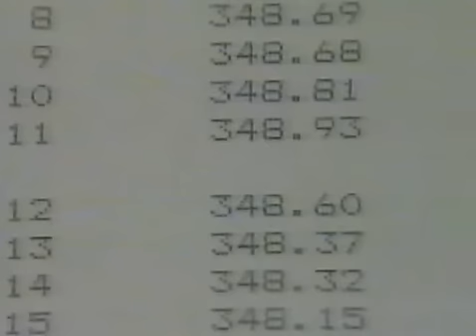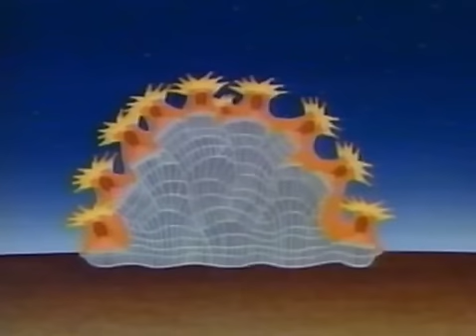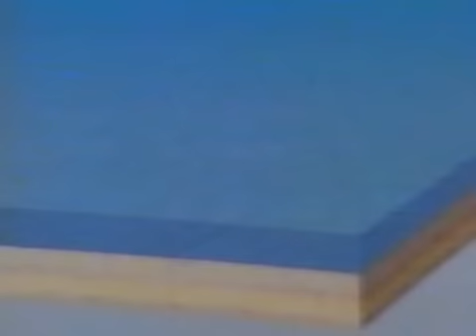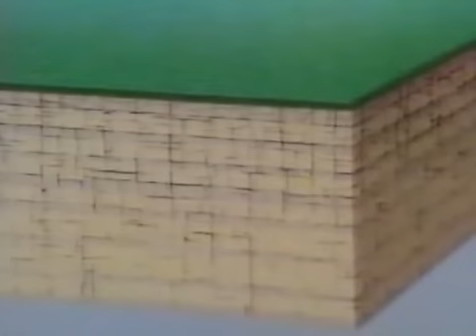Az egyetlen Föld 4. rész: A kőzetbe zárt légkör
Ebben a részben a tudósok azt kutatják, hogy légkörünkből hogyan "tűnt el" a szén-dioxid.
Keletkezésekor ugyanis a légkör szén-dioxid tartalma a mai 200.000-szerese volt...